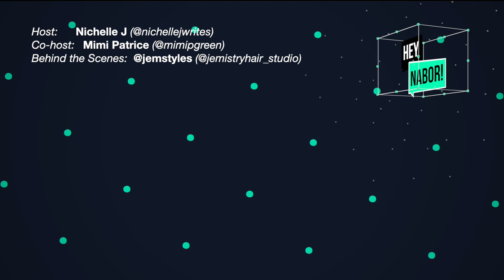Passion Twist is Really Spring Twist | EON Hair Review | Summer Protective Styles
The new trend for the summer is passion twist, but did you know that this style has already been out? It's really Spring Twist and we have the creator of the Kinky Twist and Spring Twist in the studio! Our Nabors Nichelle, Mimi and Necole go over the style with Travis and also talk about EON Hair's Spring Twist and how this twisting hair protects your natural hair. Ladies, it's kinky twist, not passion twist!

Product:
Production: Rob C. @greythefox

Nichelle’s Hair: Courtesy of Bella Crown @bellacrown_md
Mimi’s Hair: Vivica A. Fox